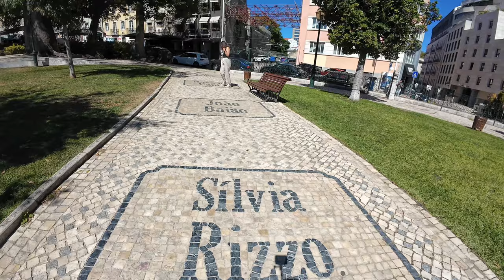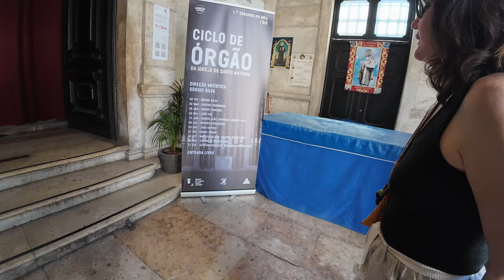Разходка из Лисабон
Минахме през красивите улици, пихме кафе, хапнахме вкусна храна и заснехме впечатляващия замък Св. Георги.